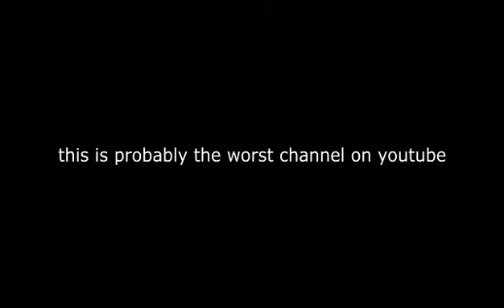I play Pokemon go